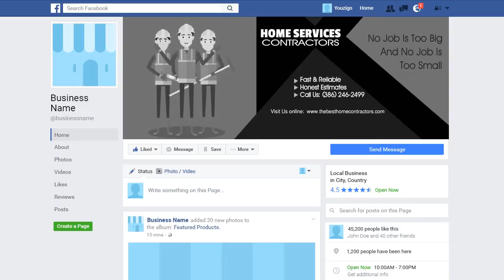HOME CONTACTOR 2 Facebook Cover - ORDER NOW in my eBay Store - ORDER NUMBER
ORDER NUMBER

2.) The TITLE can have a maximum of FOUR words – It can be your name, business name, your niche or a tag line.

3.) The description of your services is the 7 to 10 words on the right-side of the image. You can say something unique about your service and make a statement but keep it to less than 10 words.

4.) You can have up to 5 Bullet Points. We can use the existing bullet points as shown on the demo image or edit the image with your choice of bullet points.